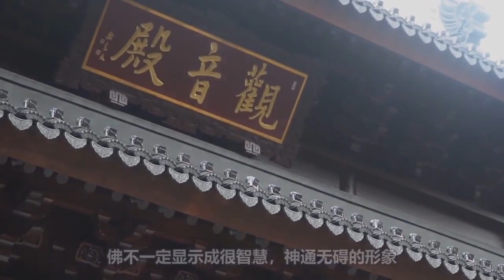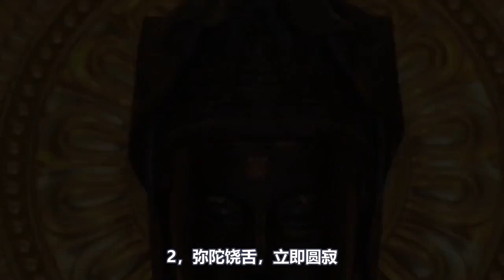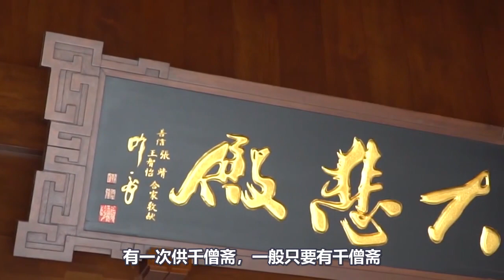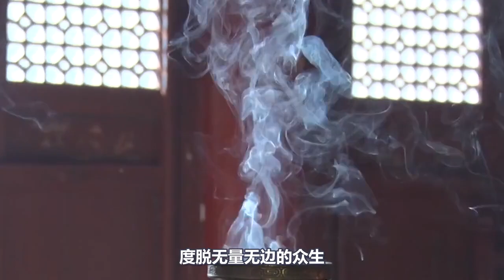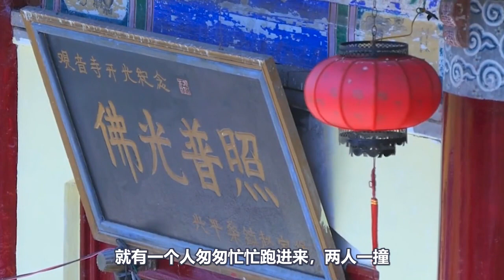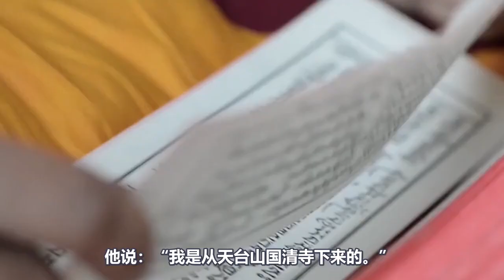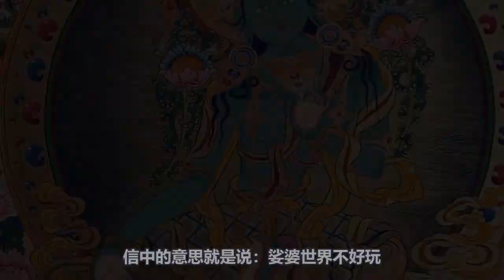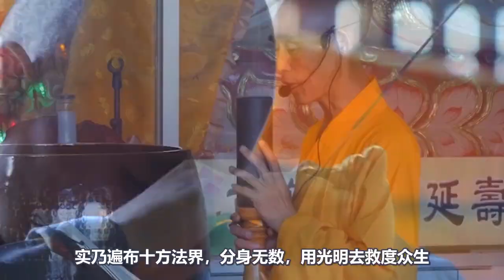為你揭秘！乘願再來的佛菩薩，你知道長什麼樣嗎？